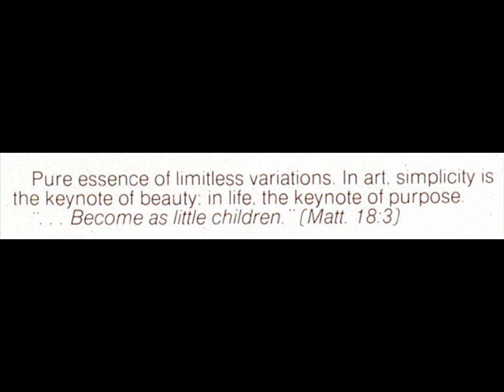Howard Houck "Old Ego" 1979 *Intermezzo*